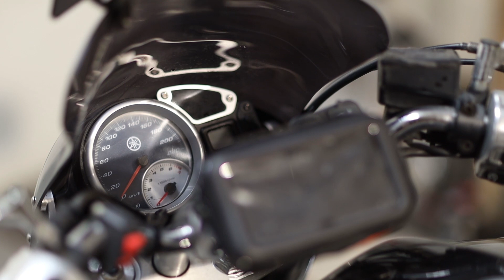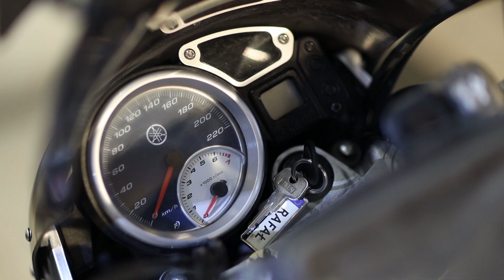Yamaha BT1100 Bulldog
Still cool!